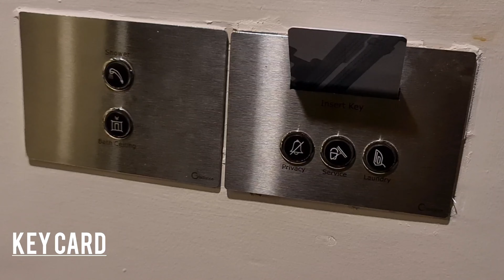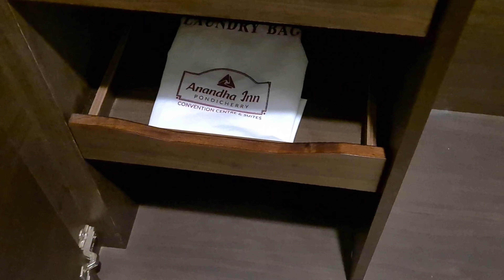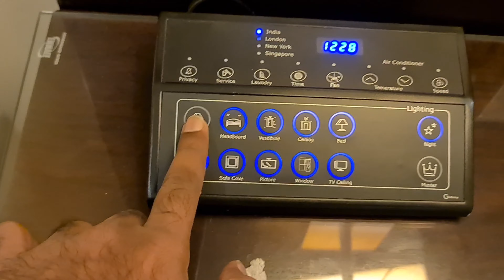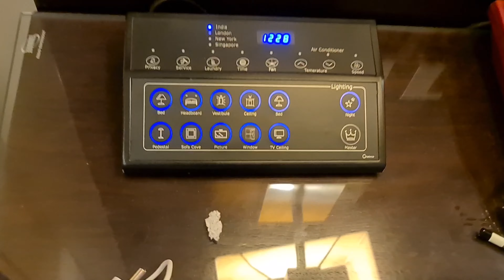ANANDHA INN HOTEL 4 STAR / PUDUCHERRY ROOM TOUR JULY 2021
4 STAR HOTEL WITH WELL FURNISHED ROOMS ,RESTAURANT ,POOL AND ALOT AMENITIES
Buffet breakfast

Note:booking through online please book atleast 1 hour before reaching the hotel so that you will not face any inconvinience